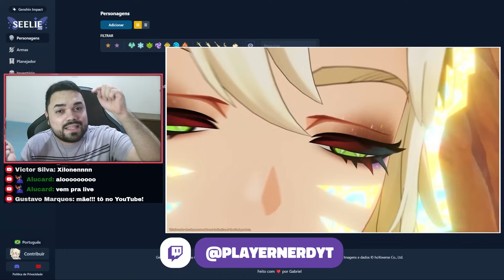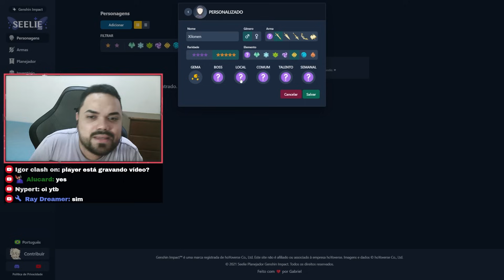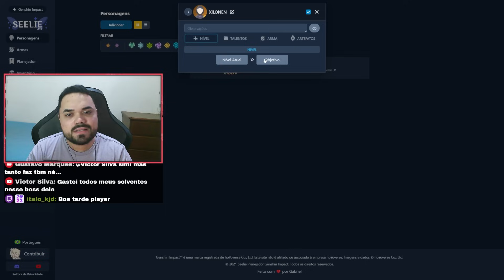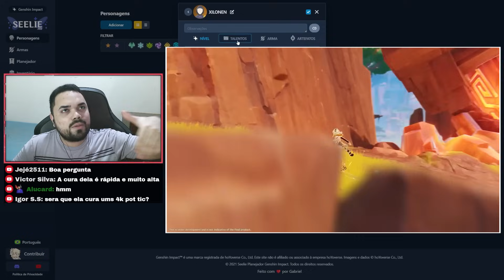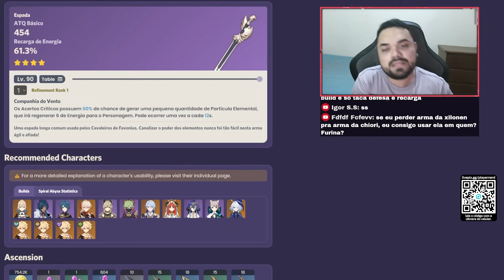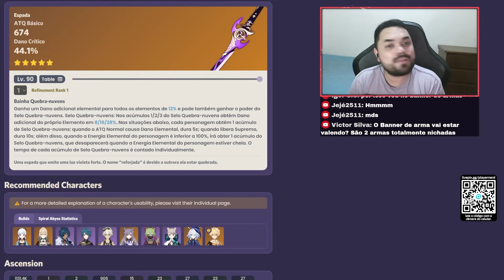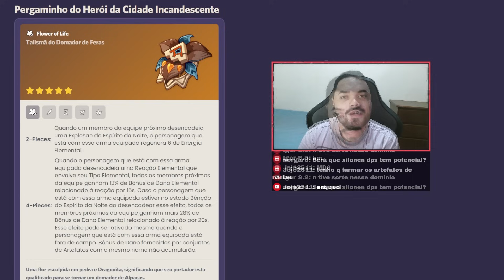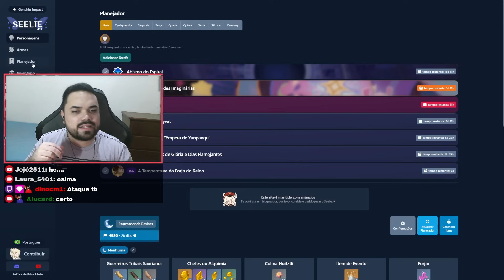A MELHOR SUPORTE do jogo! Vale a pena DESEJAR NA XILONEN? - GUIA COMPLETO | GENSHIN IMPACT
Olá senhoras e senhores, sejam bem vindos a mais um vídeo! No vídeo de hoje teremos COMO SE PREPARAR PARA O XILONEN: ITENS, ARMAS, ARTEFATOS E MUITO MAIS! Saiba de tudo que você precisa para deixar o XILONEN extremamente forte e também no máximo quando ele for lançado, entenda tudo agora!